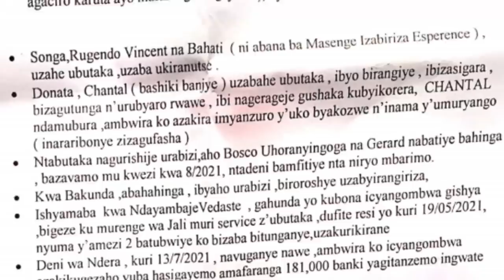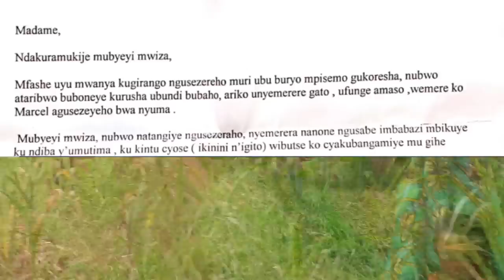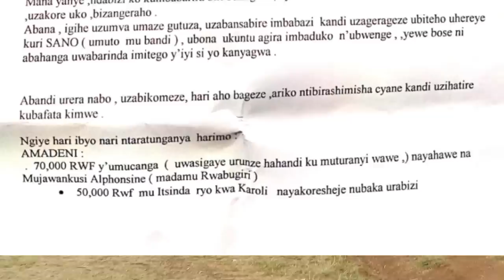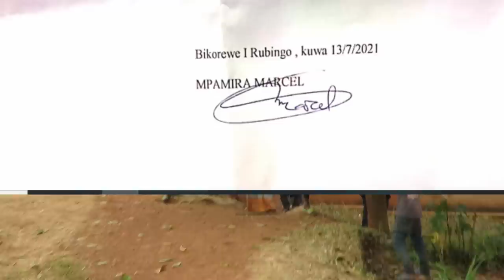KARABAYE! Umuyobozi ukomeye ariyahuye nyuma yo kuvugwaho gusambanya umugore w'umuturanyi mu ishyamba